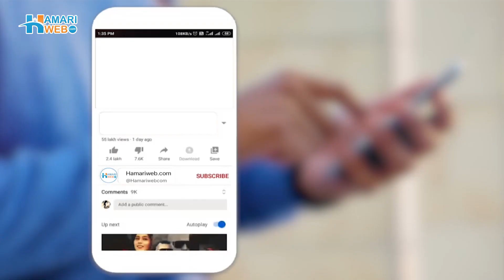History of Imprisoned Prime Ministers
From Zulfikar Ali Bhutto to Imran Khan, explore a history of Pakistan's Prime Ministers facing imprisonment in this captivating video. Witness the political turmoil, corruption allegations, and legal battles that led these leaders behind bars. Dive into the intriguing stories of Husain Shaheed Suhrawardy, Benazir Bhutto, and Shahid Khaqan Abbasi, shedding light on a chapter of Pakistan's governance intertwined with controversy and resilience